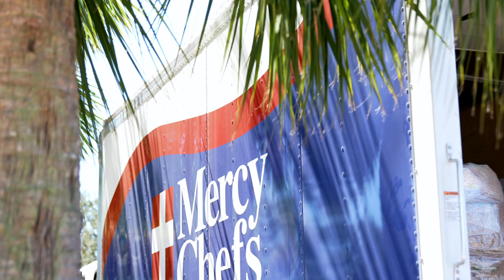Hurricane Ian Update: "We're doing everything we can."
Within 24 hours of HurricanIan hitting Fort Myers, Mercy Chefs arrived at ground zero ready to serve thousands of meals a day to help as many people as possible. This rapid response wouldn’t have been possible without you. Thank you for sending & supporting us as we “just go feed people.” ❤️